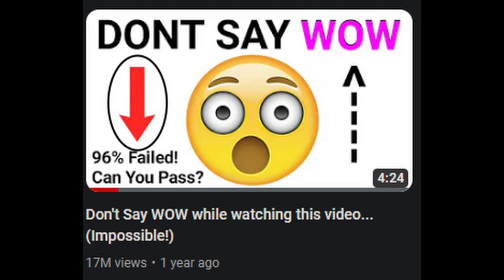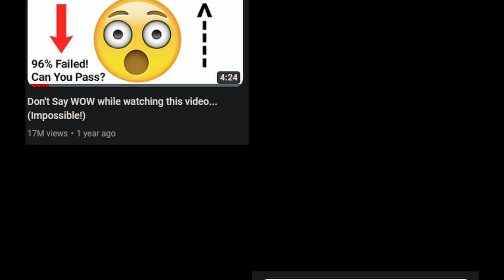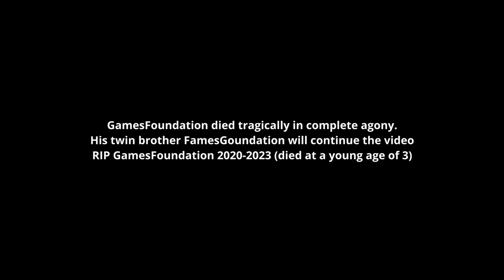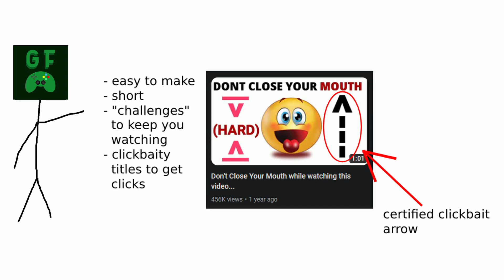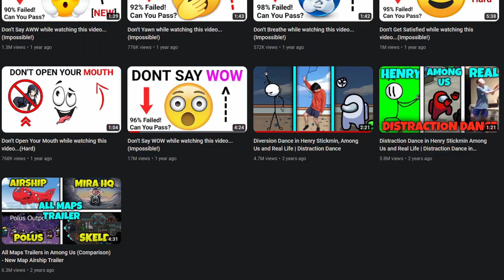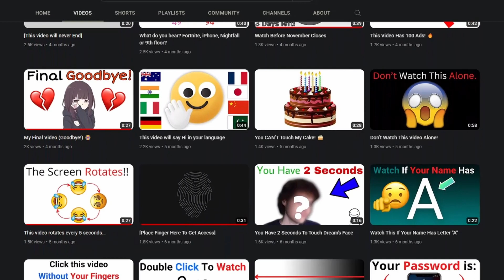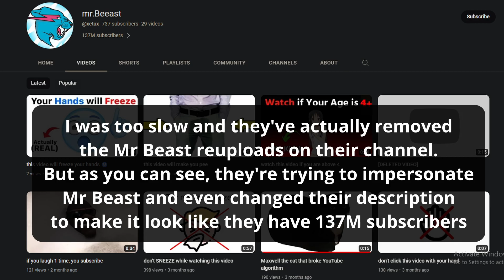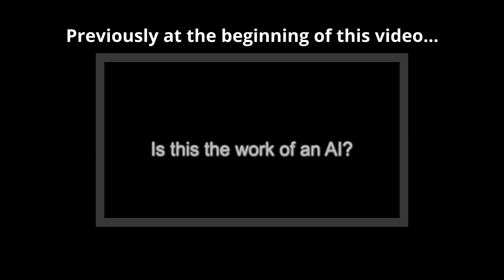YouTube's Strangest Group of Channels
YouTube has some pretty weird channels, so let's take a look at a few of them.

Music used in chronological order:

both made by Michael Wyckoff

you should play pizza tower, it very good game